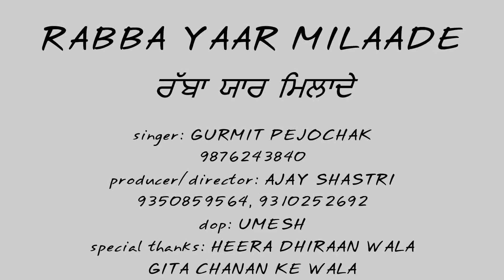Rabba Yaar Milaade -Promo | Singer- Gurmit Pejochak | Producer/Director- Ajay Shastri | T-Time Music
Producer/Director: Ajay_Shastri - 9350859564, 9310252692